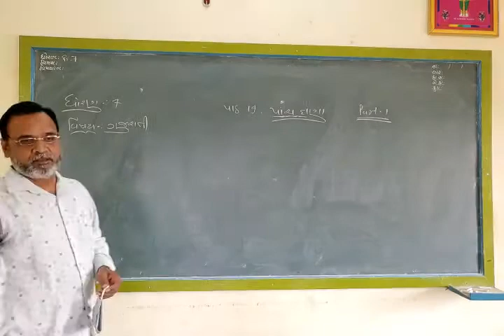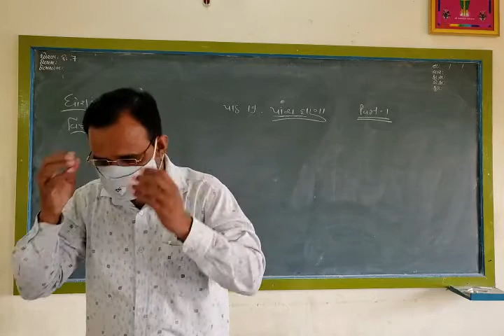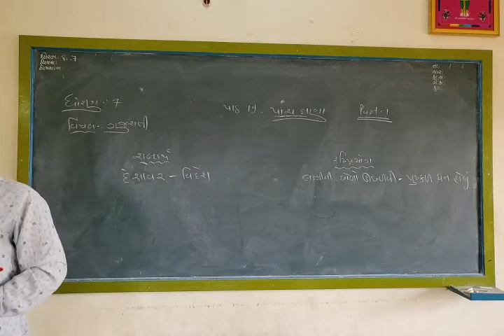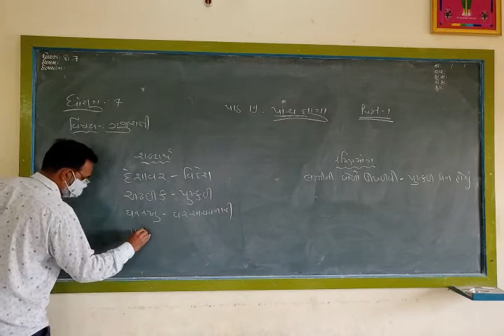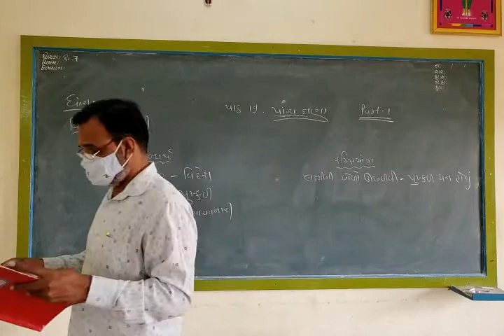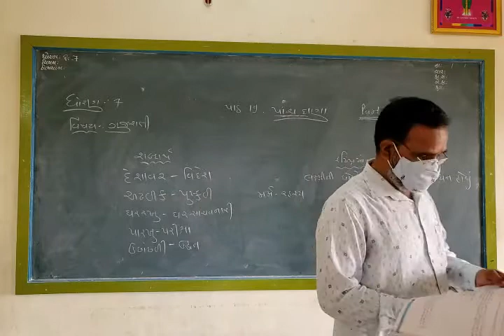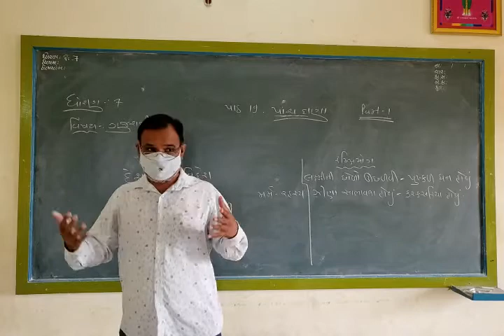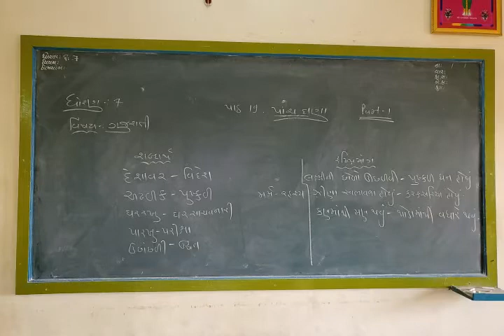STD 7 Gm Gujarati Ch-10 Part 1